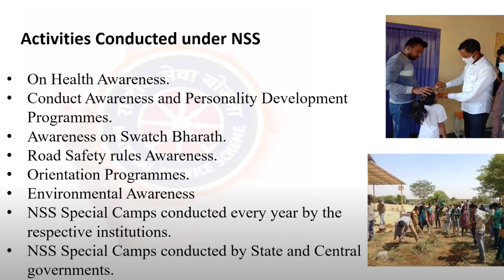Happy NSS day|NSS day whatsapp status 2024|राष्ट्रीय सेवा योजना|September 24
राष्‍ट्रीय_सेवा_योजना
राष्‍ट्रीयसेवायोजना
राष्‍ट्रीय